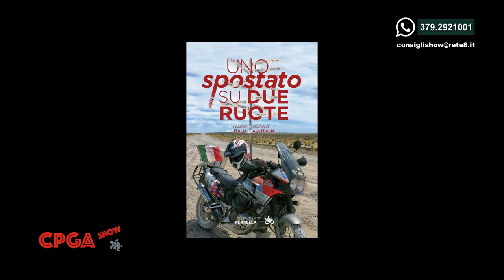Consigli per gli acquisti Show del 20/2/2024